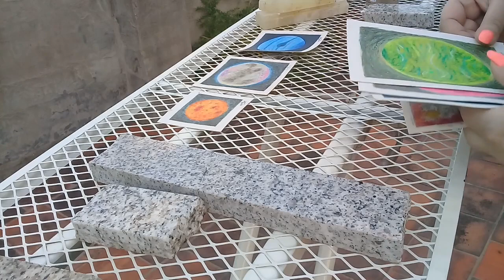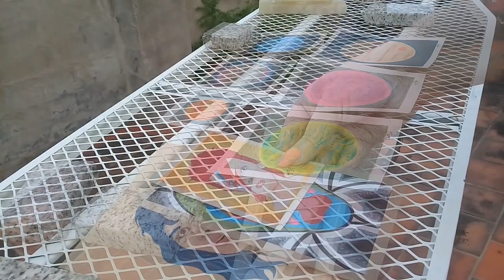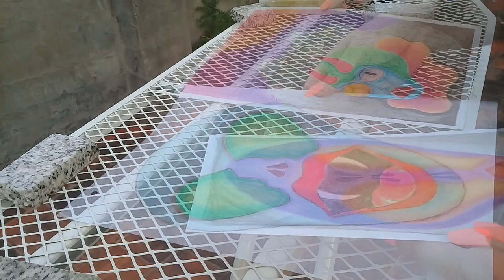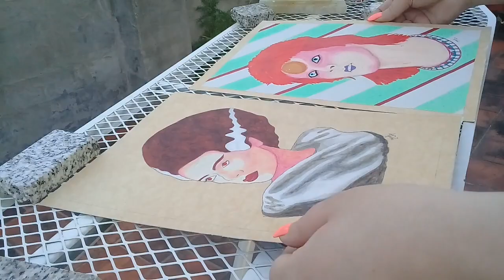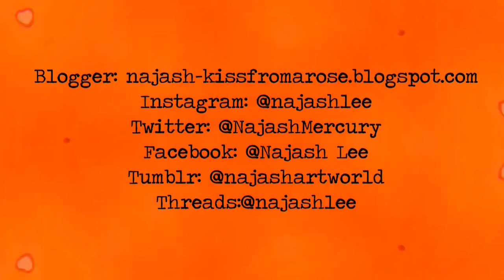"Barnizando mis trabajos" (Video relleno con algo de explicación)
Hola! Bienvenidos a mi canal y a este video!
Hoy les tengo algo distinto a lo que siempre comparto. Un pequeño tutorial!
Hacía rato ya que venía posponiendo la tarea de sellar/barnizar mis trabajos. Todo porque no me dignaba a ir a comprar el producto en cuestión (coff coff).
Pero al fin lo hice y decidí hacer un video mostrando la experiencia y de paso armar un pequeño tutorial.
El proceso es muy simple:
Paso 1: Ver que la superficie esté libre de pelos y pelusas.
Paso 2: Elegir un lugar al aire libre y a reparo del viento.
Paso 3: Sacudir muy bien el pomo.
Paso 4: En una distancia de 30 cm, aplicar el producto, yendo de un lado a otro, de arriba abajo. En un movimiento más bien rápido para crear una capa fina.
Paso 5: Dejar secar de 20 a 30 minutos (dependiendo el clima) y repetir las veces necesarias hasta obtener el resultado deseado.
Como verán, es bastante simple el proceso. Como indico en el video, hagan un primer intento con algo que no les sea de valor. Por si sale mal, por alguna razón (shit happends!) y así evitamos lamentarnos de por vida.

No tengo mucho para agregar. Pero si tienen dudas, pregunten sin miedo. Yo respondo. A veces tardo porque no me llegan las notificaciones, pero respondo.

FELIZ NAVIDAD!
Con amor, Niñita!

Threads:@najashlee

Intro/Outro:
heroboard – free music to free your mind

Thumbs up!

Kiss Kiss!
Bye Bye!